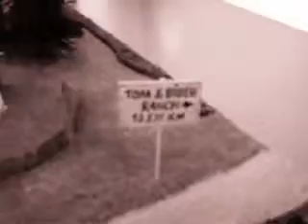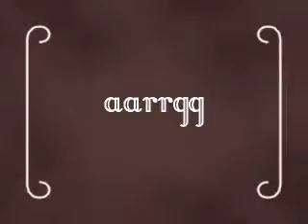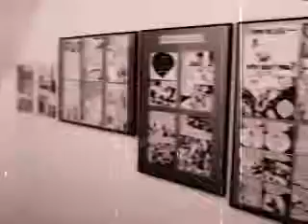Comicfestival München 2007 - Ausstellungen